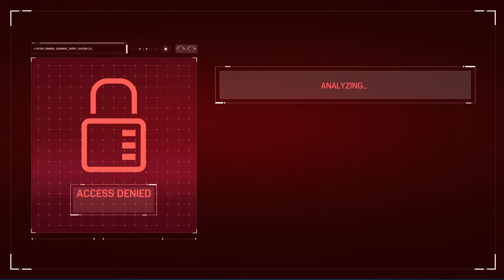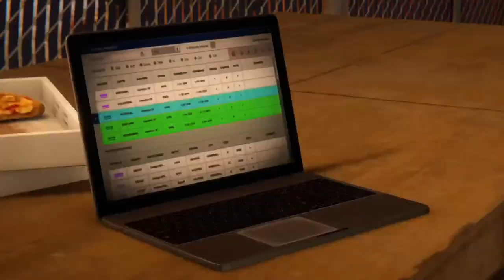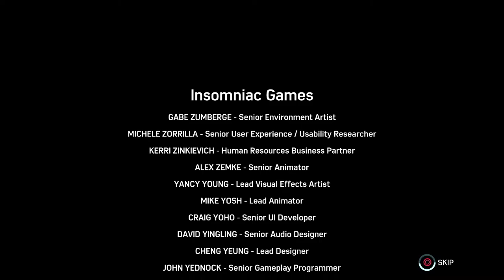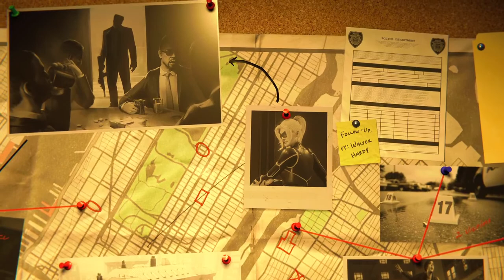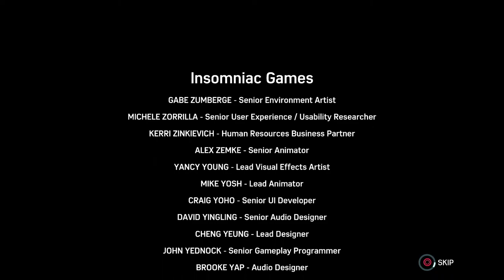Marvel's Spider-Man 2 Gameplay Preparation Stream Live PS5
Getting myself ready for the Epic Game of the year